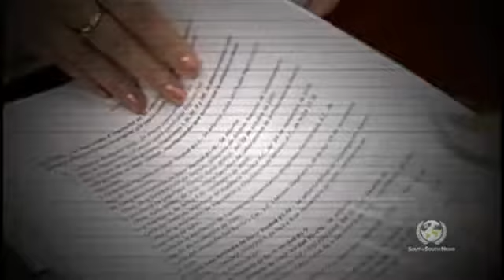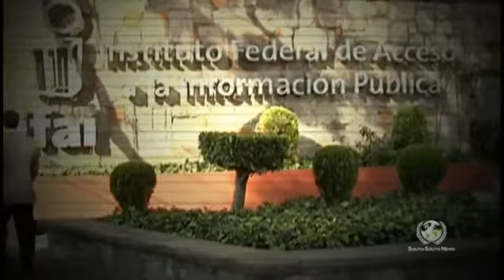ECOSOC Takes on Corruption, Transparency and Effective Job Policies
SouthSouthNews - 9 July 2012 - The United Nations Economic and Social Council opened what was scheduled as the final day of its annual high-level segment on Monday by tackling corruption; a deep seated and persistent issue which stifles growth in many developing countries. While discussing the need to improve accountability and transparency in sustainable development, speakers called for UN member states to work hard to root out corruption at its source, and cooperate with international partners to establish legitimate systems that work for the many rather than the few.